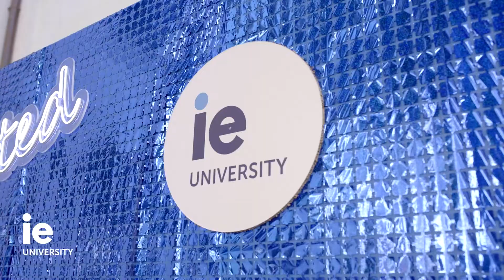Segovia IE Graduations 2022